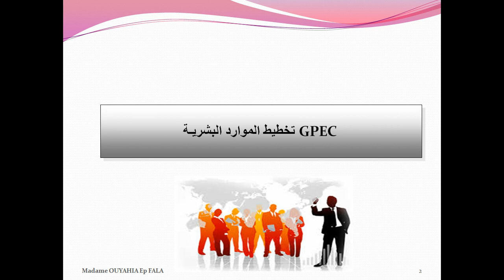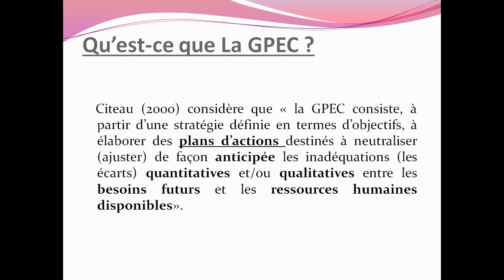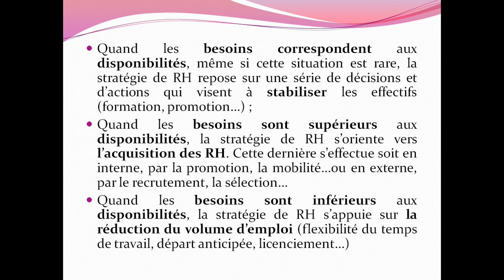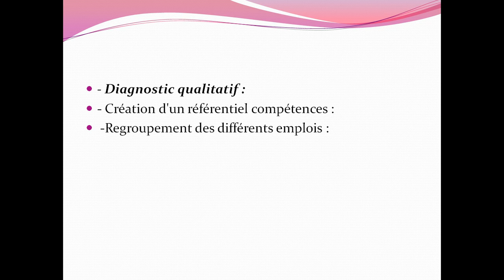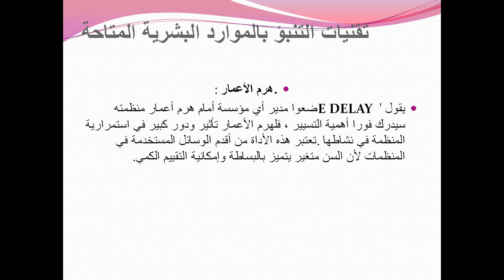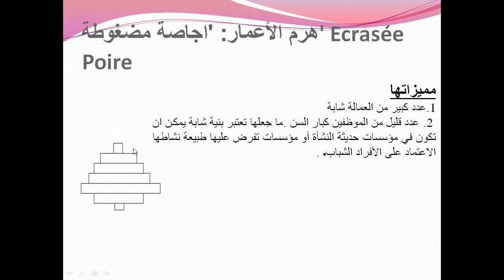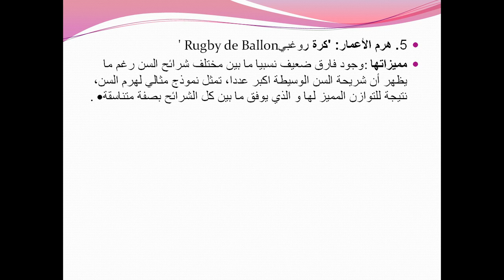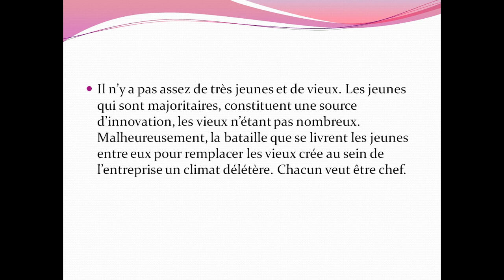L3 S5 SEGC F313 C03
La gestion des ressources humaines